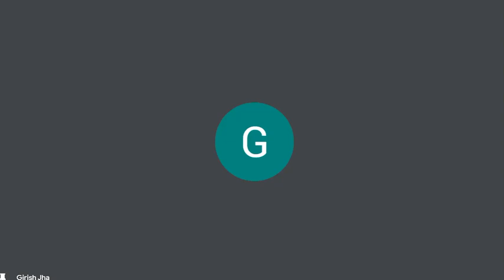Expectations from the world, causes worries, be free, how.